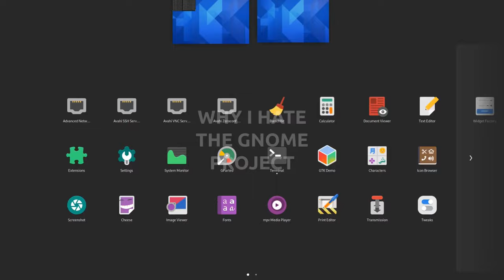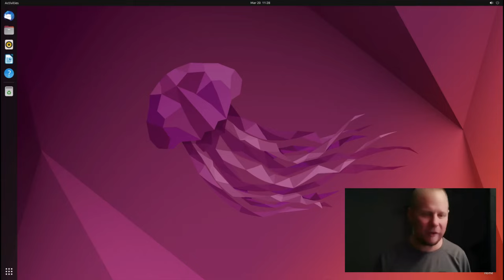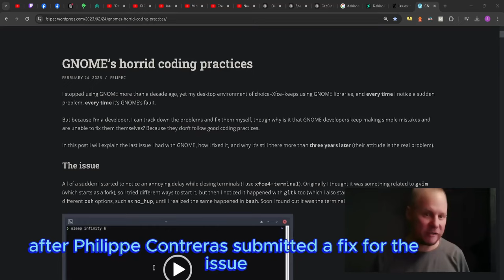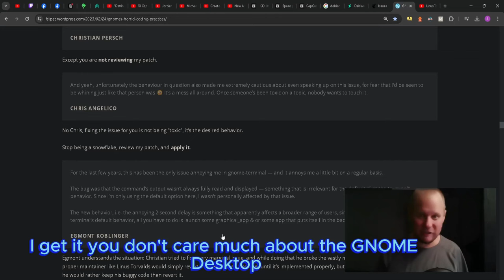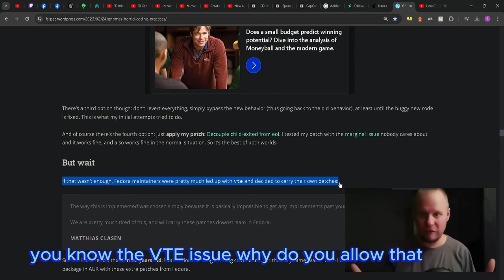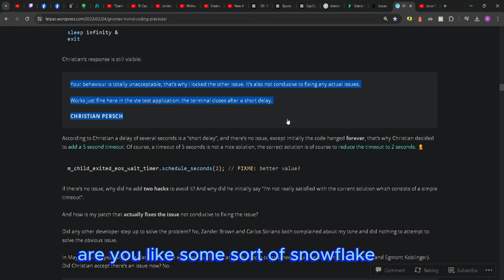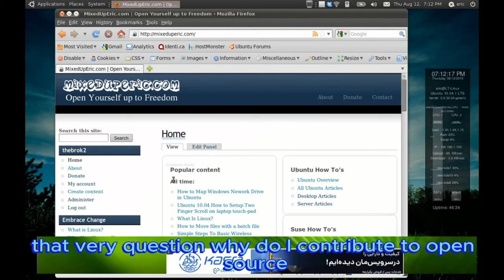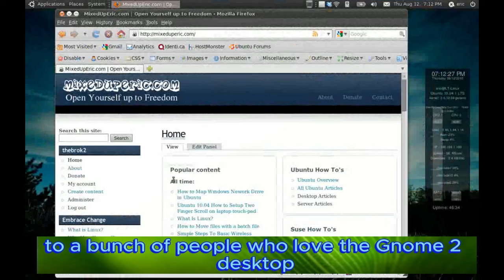From Supporter to Critic: My Disillusionment with the Gnome Project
In this video, I dive deep into the frustrations and challenges faced by users of the Gnome project. As an avid supporter turned disillusioned critic, I shed light on a persistent issue plaguing the Gnome shell for over 5 years. The problem lies within VTE, where a fix proposed by Felipe Contreras has languished in limbo awaiting acceptance from Christian Persch.

If you've ever encountered roadblocks in the open-source world or felt frustrated by the slow pace of change, this video offers insights and perspectives that resonate with the challenges faced by many. Let's spark a conversation and work towards a brighter future where collaboration and innovation thrive without unnecessary barriers.